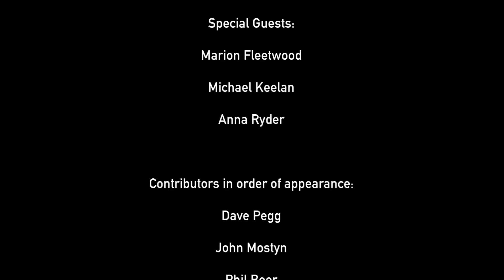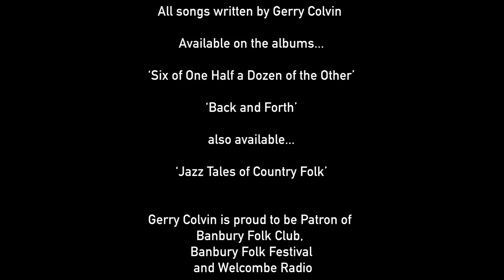Gerry Colvin A Film Made By His Friends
'Gerry Colvin A Film Made By His Friends' features live footage of The Gerry Colvin Band, and contributions from music legends, celebs and a whole lot more!! (Running time 17 mins.)